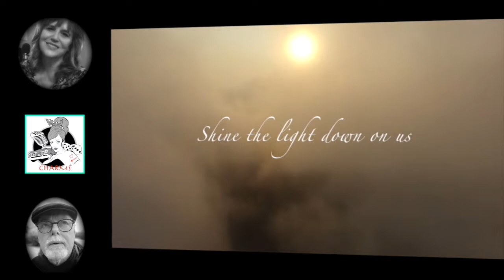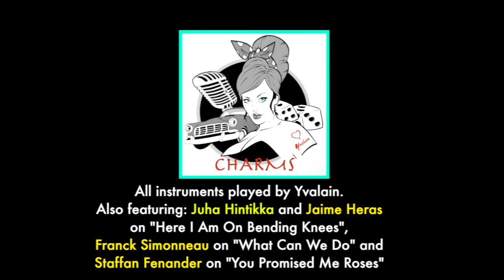CHARMS (album promo) - Yvalain, Kathy Shortt, Lisa Gill, Darcy Jeavons, Daisylis, Karine Fournié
CHARMS (album promo video), by Yvalain
A video that plays samples of the 13 songs of that album that contains only songs sung by female singers with Yvalain playing all instruments. With: Kathy Shortt, Darcy Jeavons, Lisa Gill, Daisylis & Karine Fournié. Songs credits provided in the video. Also featuring the following musicians : Jaime Heras, Juha Hintikka, Franck Simonneau and Staffan Fenander